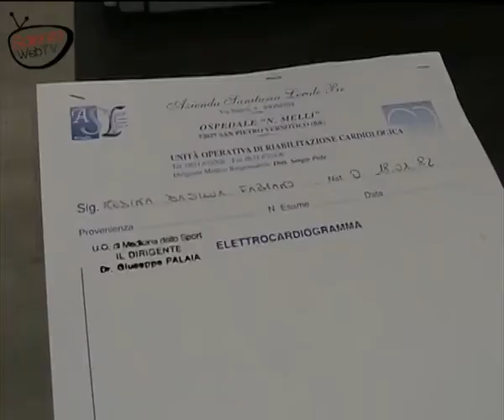Fabiano e la serie A: "Obiettivo salvezza"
In attesa della partenza per il ritiro a  Tarvisio,  Fabiano Medina da Silva si prepara all'inizio del prossimo campionato in serie A.

Il difensore brasiliano è soddisfatto della sua seconda  promozione ottenuta con la malia giallorossa e si augura  di conquistare la salvezza da titolare nella  prossima stagione ce si appresta ad iniziare.

Ascoltatelo.